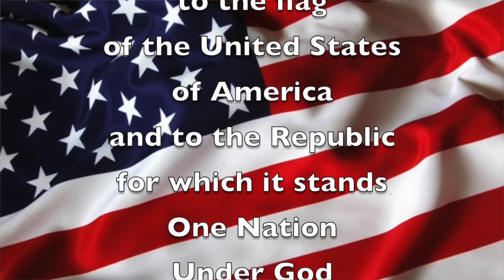Wed., Mar. 3, 2021 "Good Morning, Mammoth Heights!"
Mr. Holtvluwer